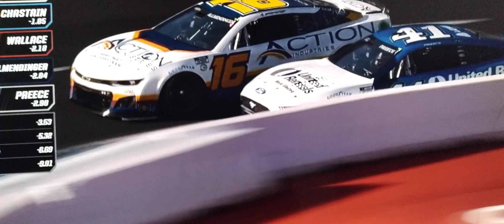Nascar Cup Series LA Busch Clash Coliseum William Byron Wins Heat 4